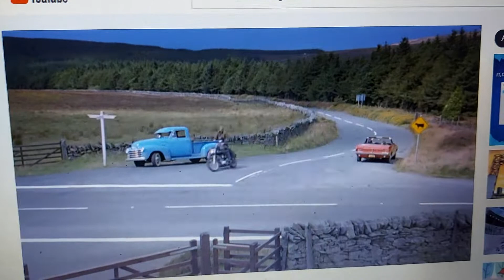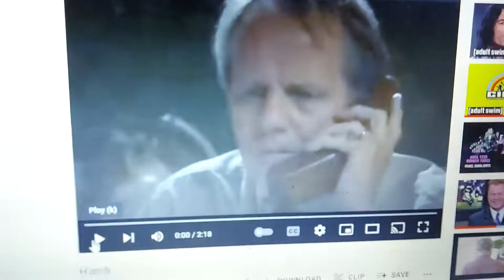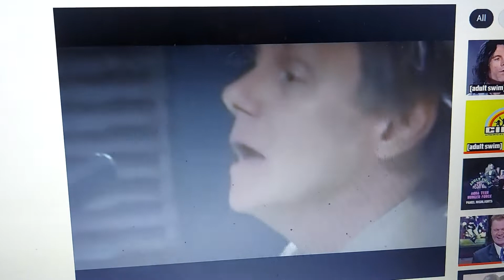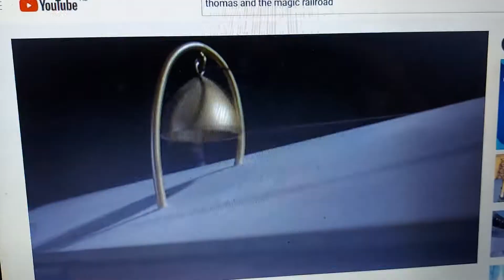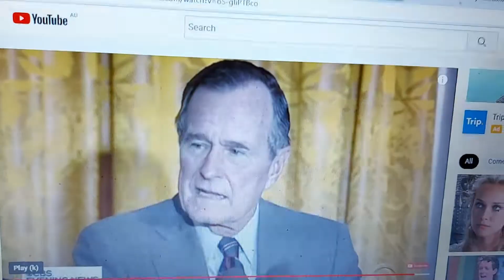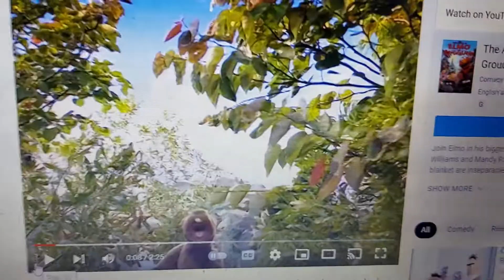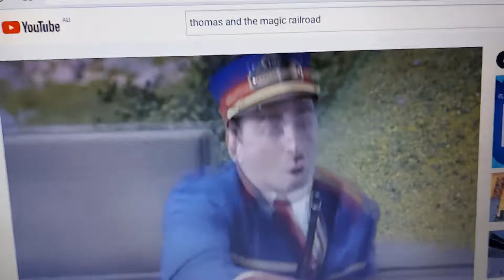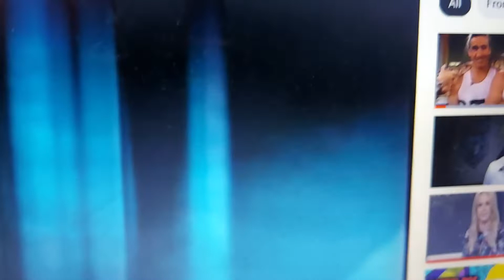Anti Ad Part 775 Part 4